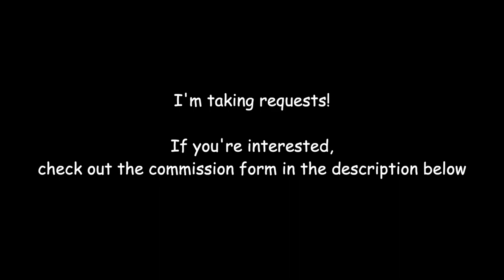Welcome to the Internet but it's Megalovania